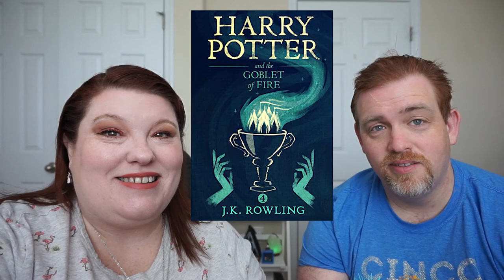Book Review: Harry Potter and the Goblet of Fire | J.K. Rowling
📖 BOOK REVIEW⠀📚
BOOK: Harry Potter and the Goblet of Fire
AUTHOR:  J.K. Rowling
Stars: ⭐⭐⭐⭐
Published: September 28, 2002